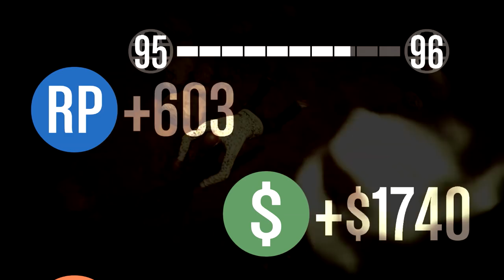GTA V: Kutsud NEW #1 Playlist Part#Final w/ Crew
Fun Fun Fun!!! Part#Final
Steam: RustyOnPC
SoCl: RustyNailGaming